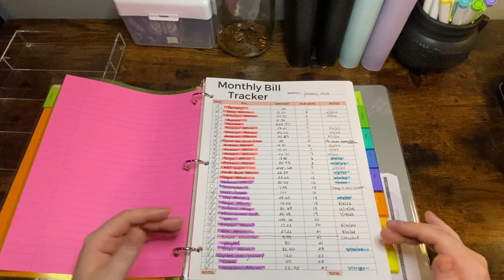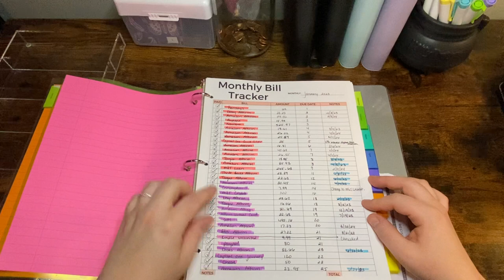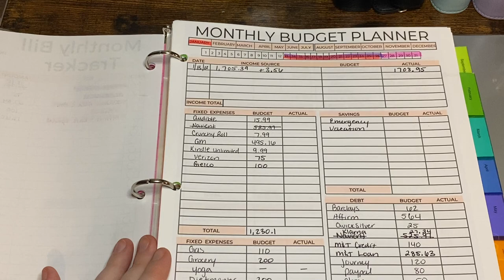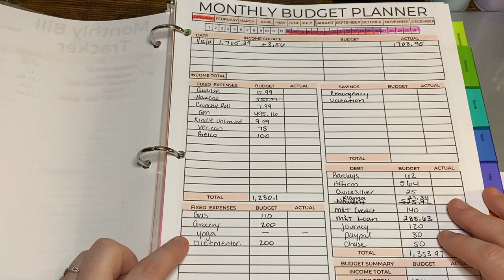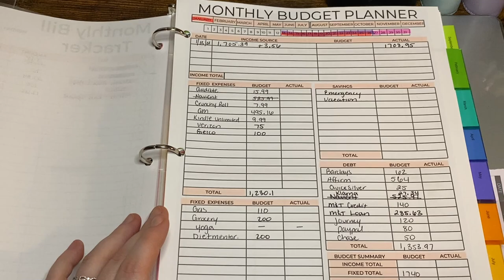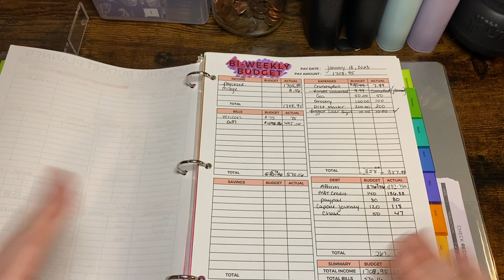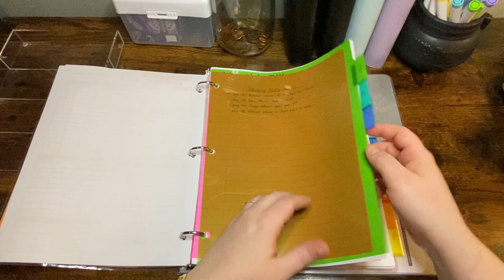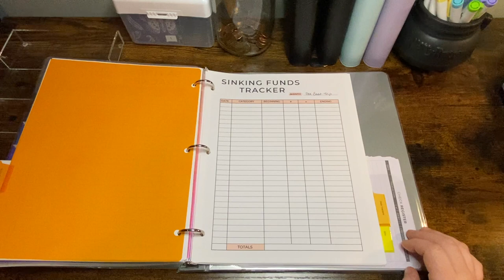Figuring Out Finance: My First Budget Walkthrough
This video is part one of my very first budget and cash stuffing. I had to cut my original video into 3 separate videos due to the length so I apologize for the terrible editing!

So sorry for the video quality and the amount of "Ummms"! I'm sure I'll figure it out and hopefully my videos get better with time!

My binder and tabs originally came from Office Depot, but I have had them for years.

Current Wallet: Brand Kate Spade- Thrifted from Poshmark.

🌜Challenges and Trackers (Not my Own):
Printable Savings Challenges
Show Me the Love Challenge
Roll the Pigs
Fat Cat Stacks
Budget Sheets

Budget Binders
Acrylic Tray
Cauldron Mug
Similar to Hedwig Mug
Similar to MagicFly cash envelope wallet

🌜Apps:
Fetch: